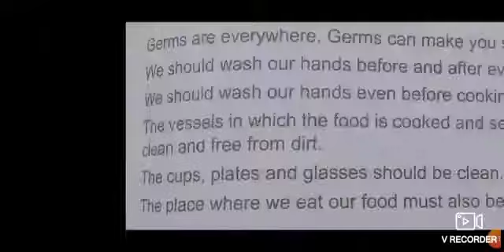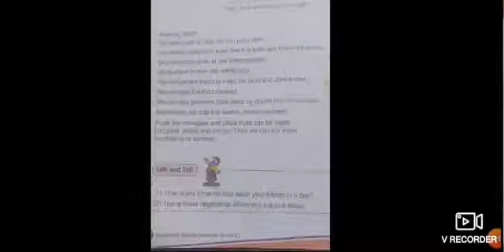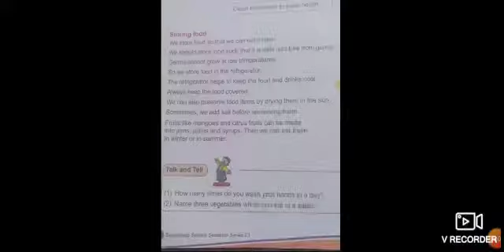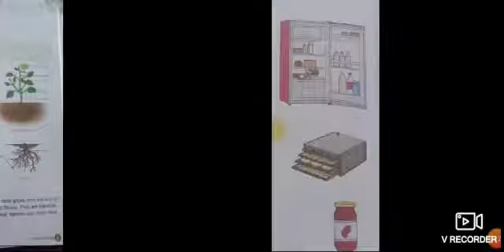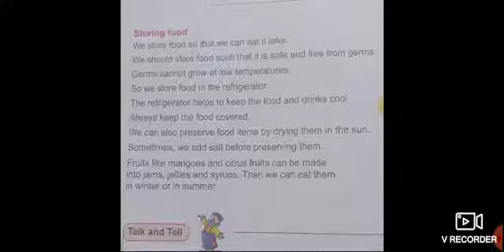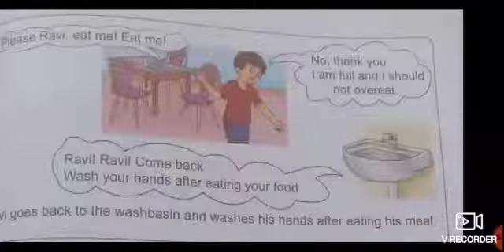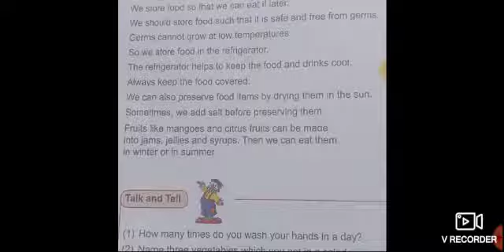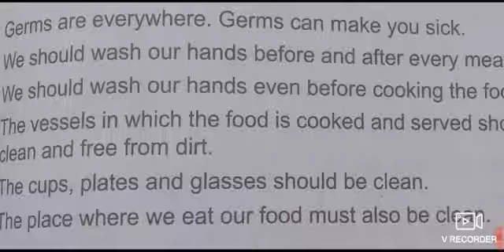2nd std Science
2nd std Science